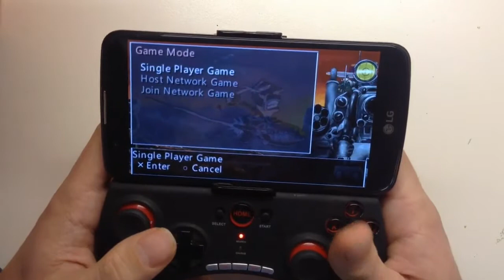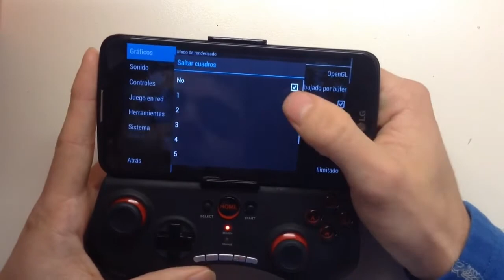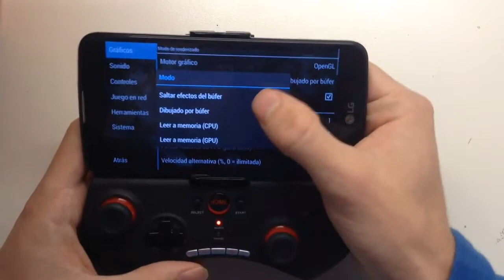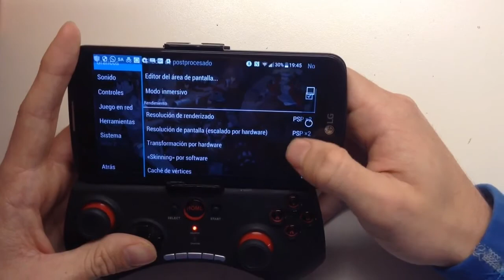Como configurar Metal Slug para el emulador PPSSPP de android.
Video tutorial de como configurar los Metal Slug para que vayan de forma fluida en el emulador ppsspp de android.